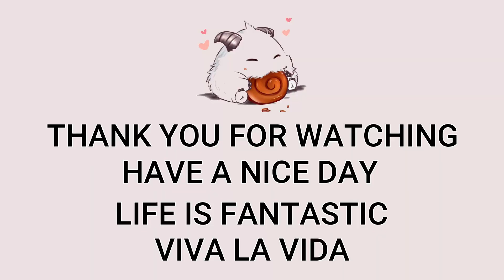Lillia Top VS K'Sante | Patch 12.22